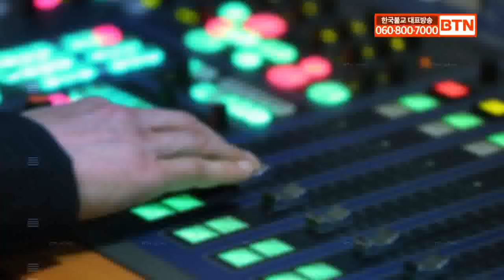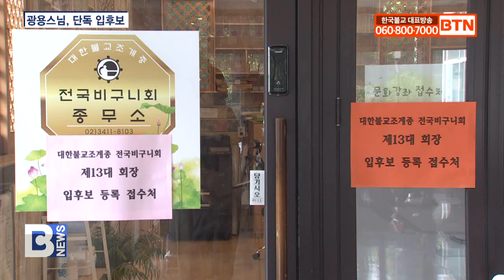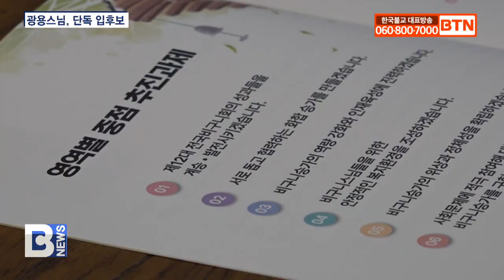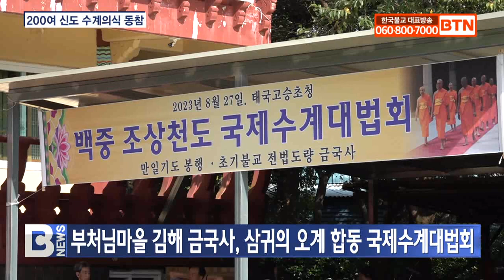[BTN뉴스] 2023년 08월 29일 전체뉴스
2023년 08월 29일 전체뉴스

조계종 종정 예하 법어 “갈증 풀어줄 감로 넉넉히 준비했는가”
‘대학생전법’ 한국불교 대표 종단 모두 나섰다
조계종 제10기 국제교류위원 위촉‥내년 국제불교대회 추진
빈중석 종로서장, 조계종 총무원장 진우스님 예방
광용스님, “미래로 나아가는 전국비구니회 만들겠다”
조계사·연운사, 지역 미래불자육성 장학금 전달
부산 삼광사 영화 ‘佛효자’ 사찰 첫 단체관람
용연사, 백중 회향‥강릉 보육원에 성금 300만원 전달
마지막 여름 피로 산사에서 음악회로 치유
부처님마을 김해 금국사, 삼귀의 오계 합동 국제수계대법회
청주 용화사, 사찰역사 활용해 지역민과 공감 형성